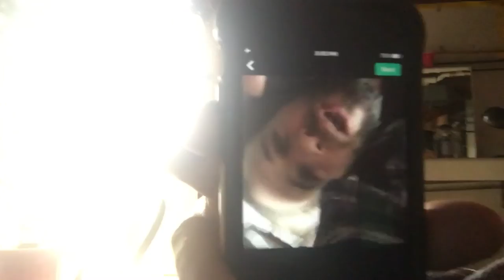And iiiiiiiiiiiiiiiiii can VINE again!!!!!!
VineStar Frank Barish is BACK!